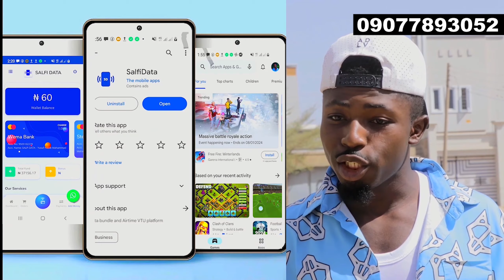SO RABUWA SEASON 1 EPISODE 2 FULL HD 2024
Best Hausa